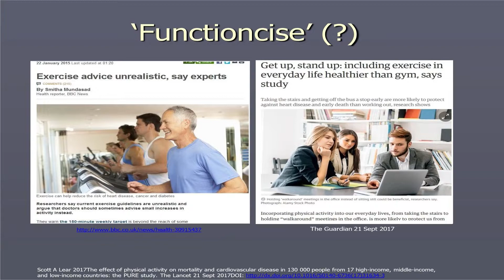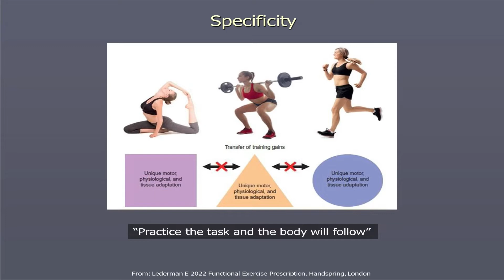Eyal Lederman: The right approach to rehabilitation of movement | Osteopathic and Chiropractic CPD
Specificity is the idea that you only learn what you’ve practised; specific training, for example strength and conditioning is not transferable to a new activity. Eyal recommends ‘functioncise’, rehabilitation around the activity you want to perform.

Prof. Eyal Lederman has been practising osteopathy since 1986. He is an Honorary Associate Professor at University College London, Institute of Orthopaedics and Musculoskeletal Science and has held a post of Visiting Professor (osteopathy, New Zealand). He has a doctorate in physiotherapy and is involved in researching and teaching the scientific basis of osteopathy and other forms of manual and physical therapies. His ongoing involvement in research has led to the development of new treatment approaches. Dr. Lederman is internationally known as an expert in his field and has been teaching clinical skills to osteopaths and physiotherapists worldwide.
He is the author of the books Harmonic Technique, Fundamentals of Manual Therapy, The Science and Practice of Manual Therapy, Neuromuscular Rehabilitation in Manual and Physical Therapies and Therapeutic Stretching. His latest book, Functional Exercise Prescription explores the use of daily activities for managing recovery in musculoskeletal and pain conditions – how to exercise without exercise.

The Academy of Physical Medicine streams your CPD live via the internet, so you can complete your CPD requirements from the comfort of your own home or practice – without taking time away from your business, and without sacrificing the opportunity to interact with the speakers and with other practitioners.
The CPD events are fully interactive, highly informative and hugely varied. What’s more they relate directly to your clinical practice and to the requirements of the General Council.
They’re unlike any other online CPD – think chat-show, not PowerPoint! You can watch, listen and ask questions using your preferred device, and it all counts towards your ‘Learning with Others’ quota. All the broadcasts (except case-based discussions) are recorded and available on the website with full supporting material (transcripts, summaries, handouts and more).
Every broadcast is followed up with a highly detailed certificate, including all the information needed by the General Council for your CPD return. They even include a draft statement of reflection!